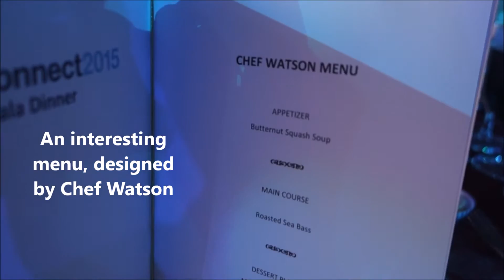Gala Dinner IBM Connect 2015 Chef Watson Menu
An interesting gala dinner menu, by Chef Watson.  Very enjoyable.